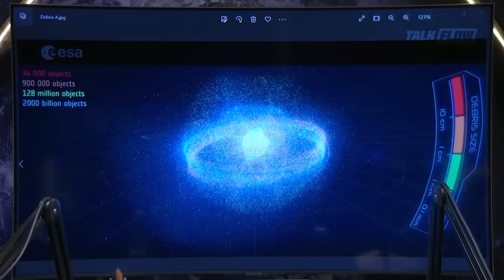O PROBLEMA SEM SOLUÇÃO para a SEGURANÇA HUMANA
JULIO SHIDARA - Ciência Sem Fim #114